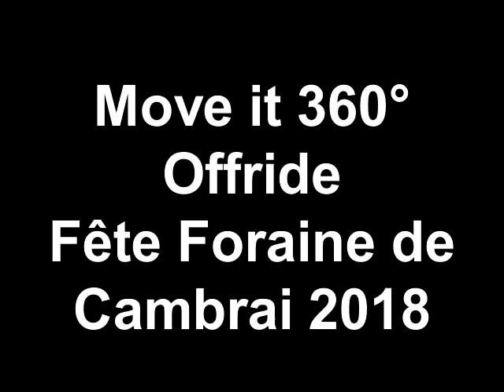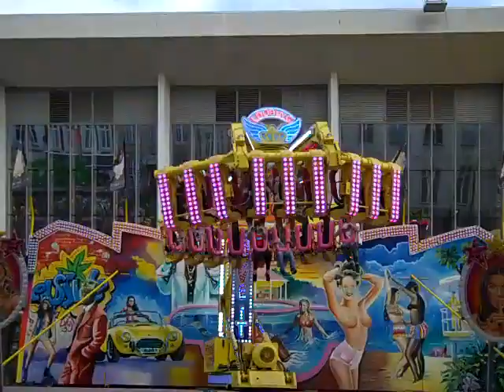Move It 360° Offride Fête Foraine de Cambrai 2018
Offride of Move It 360° (KMG Move It 18) at la Fête Foraine de Cambrai 2018.